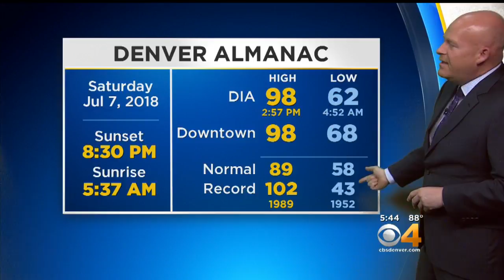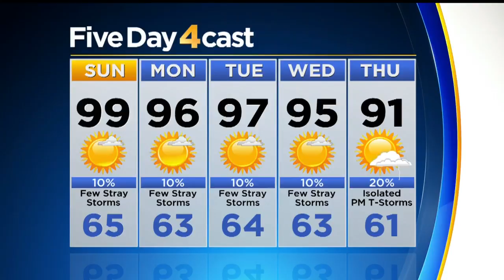Hot Again With Scattered Storms